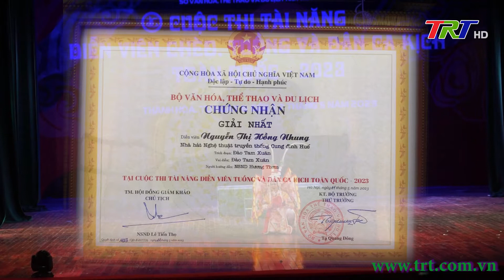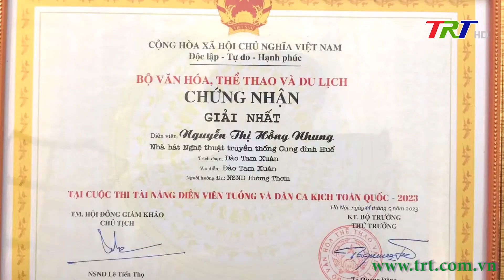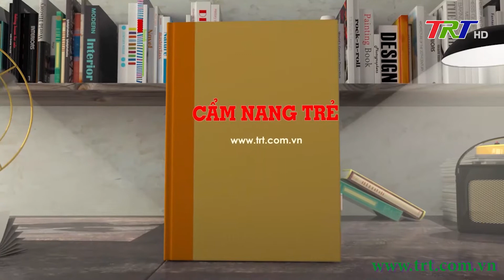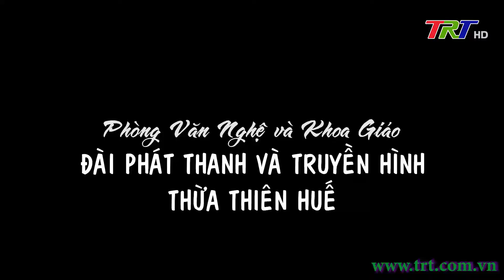Nhịp sống trẻ - 04/06/2023